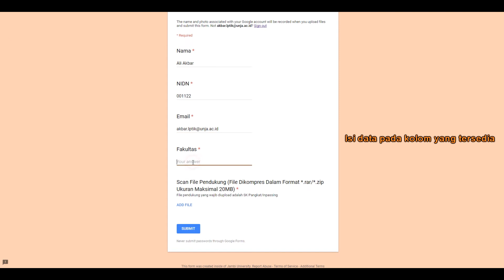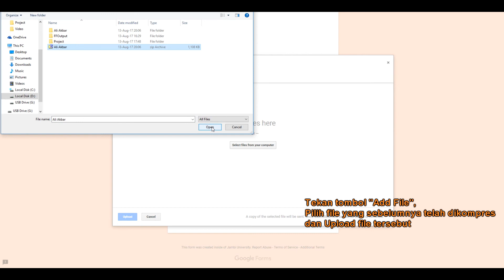Tutorial Unggah Data Pendukung Ajuan Perubahan Data Kepangkatan Dosen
Dalam tutorial ini akan ditunjukan cara pengunggahan data pendukung ajuan perubahan data kepangkatan dosen.

Note : Diwajibkan untuk menyertakan scan KTP pada setiap ajuan perubahan data.